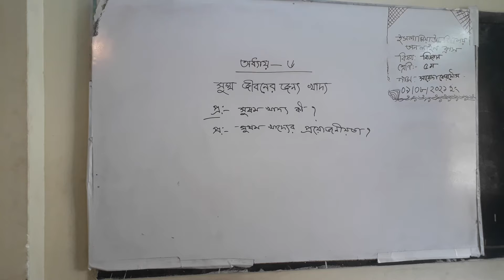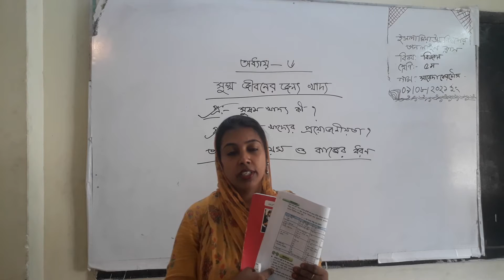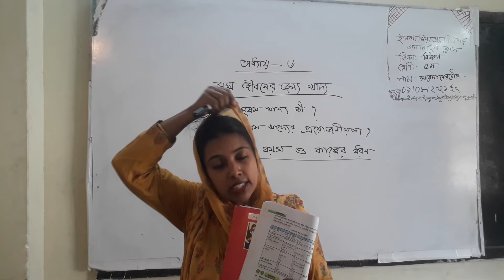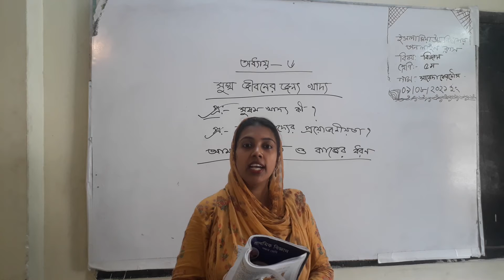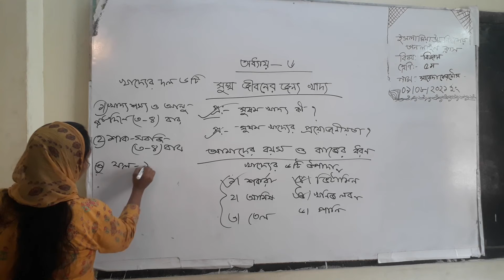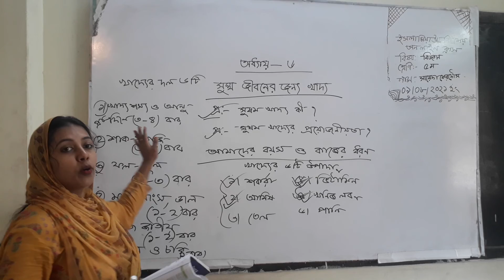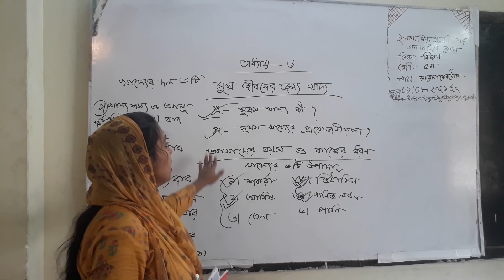Class-Five, Sub-Science, Chapter-6